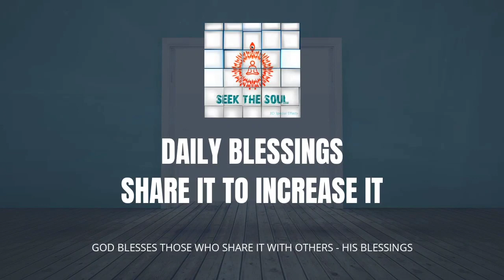Daily Blessings- | 249 | BE CARE & WORRY FREE WITH GOD'S HAND & COMPANY !